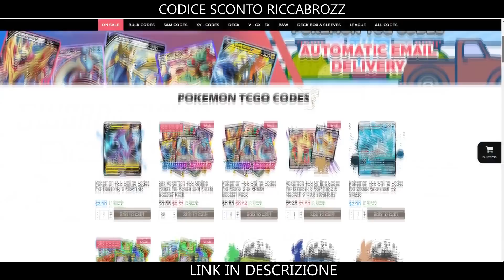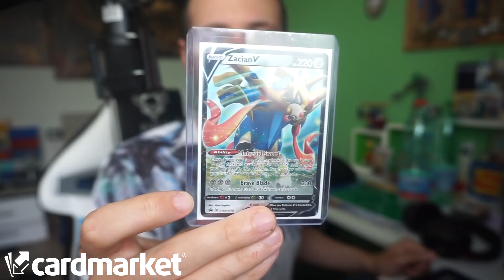😵PAZZESCO! TOP 32 TORNEO LOST ZONE| KAMIKAZE DECK BEEDRILL | Mazzo Pokemon FRAGORE RIBELLE ITA|PTCGO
#Pokémon - 17

* 1 Blacephalon-GX LOT 52
* 4 Weedle TEU 3
* 1 Kakuna TEU 4
* 4 Beedrill TEU 5
* 3 Jirachi TEU 99
* 1 Zacian V SSH 195
* 1 Mew UNB 76
* 2 Tapu Fini PR-SM 203

* 1 Acchiappa-Pokémon Potenziato CEC 192
* 1 Skateboard di Fuga UPR 167
* 4 Velox Ball SSH 179
* 3 Ordini del Capo RCL 200
* 3 Scambio SUM 160
* 4 Mary SSH 200
* 3 Mega Ball SSH 164
* 2 Bici da cross CES 123
* 4 Caramella Rara GRI 165
* 4 Poké Bambola di Lylia CEC 197
* 4 Ricerca Accademica SSH 201
* 2 Amo Normale SSH 171
* 3 Stadio di Turffield RCL 170

#Energia - 5

* 4 Energia Arcobaleno CES 151
* 1 Energia Cattura RCL 171